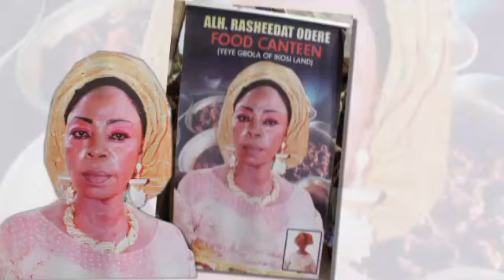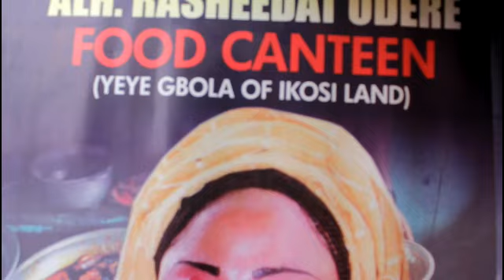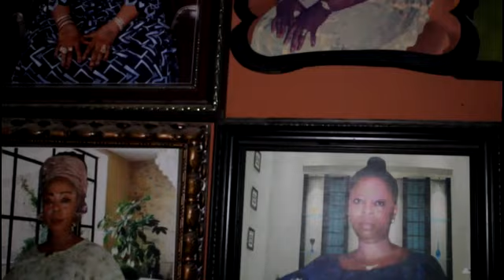RIP ALHAJA ODERE GBOGBO KETU LAGOS IYA ALUBARIKA SANJAY TV 08059842551